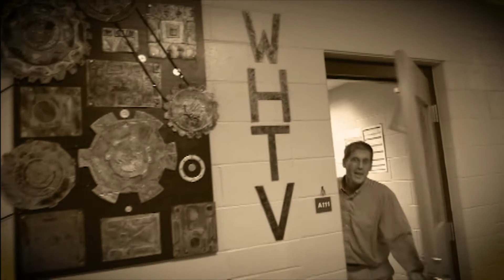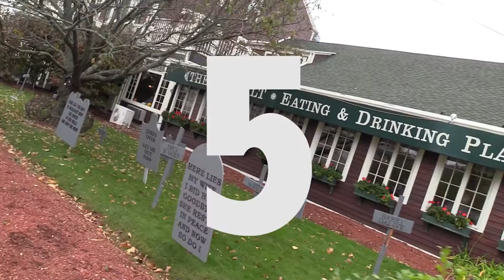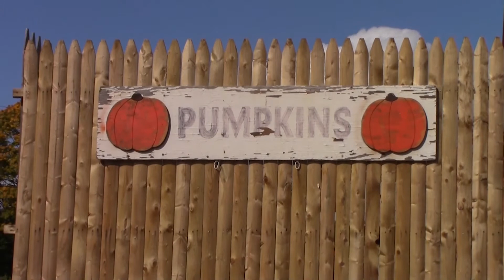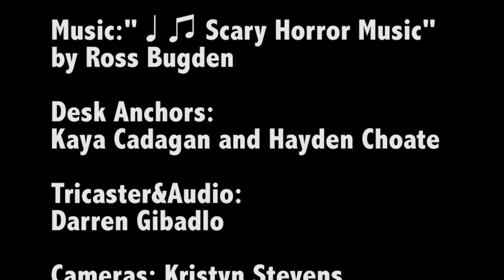10 21 16